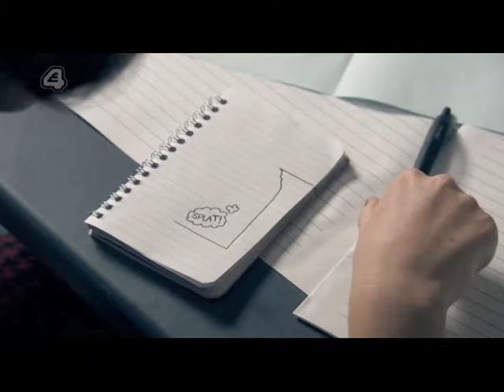Franky Fitzgerald- No Light, No Light